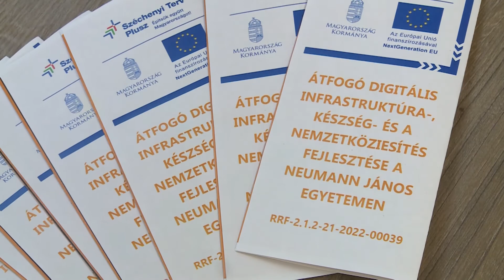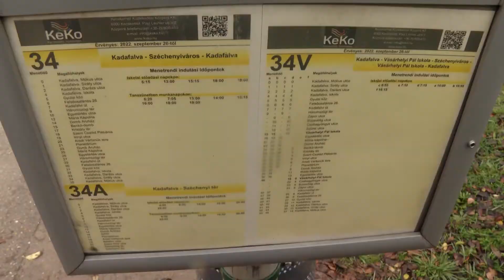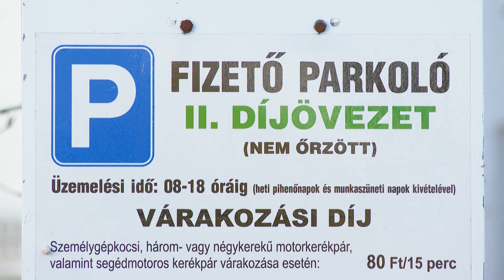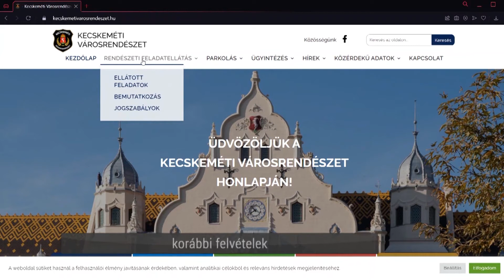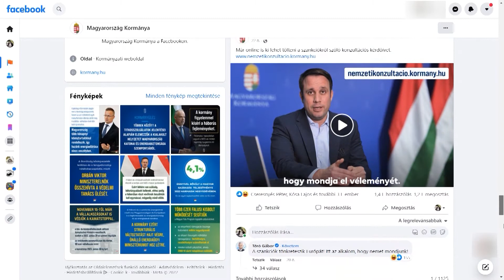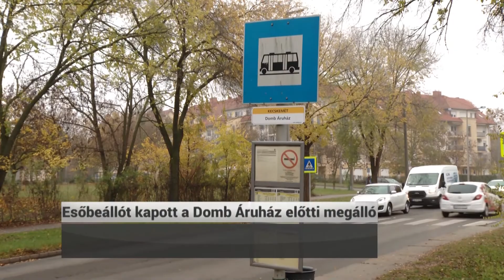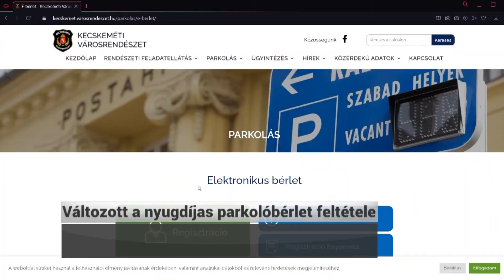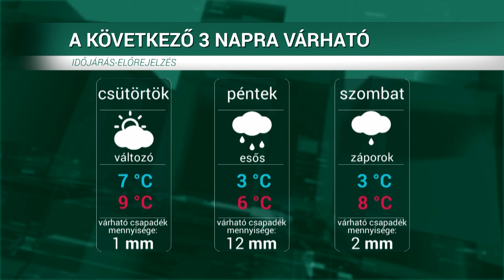HÍRÖS HÍREK (2022. november 16.)